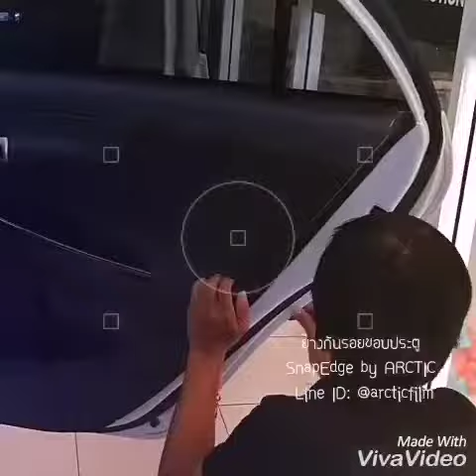หมดห่วง ขอบประตูเป็นรอย DIY รีวิว Altis กับ ยางกันรอยขอบประตู SnapEdge by ARCTiC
กันรอยขอบประตู ได้อยู่หมัด
หมดห่วงเรื่องที่แคบ ออกยาก ขอบเยิน
เปิดชนรถชาวบ้าน ทำรถเค้าเป็นรอย
รับประกันความพึงพอใจ 100%
ติดแล้วเนียนสวยทั้งภายนอก ภายใน
คัดสรรยางอย่างดี เคลือบกันuvเพื่อรถคุณ
รถแต่ง รถซิ่ง สายเท่ห์ ก็มา
รีวิววันนี้ Altis สีขาว จัดยางสีขาว

ยางดี มีคุณภาพจาก Arctic
ติดเองได้ง่ายๆ ให้ตัวแทนติดก็สบาย
ราคาพิเศษติดตั้งเอง
1 กล่อง 490 บาท + ส่งฟรีเก็บเงินปลายทาง
2.กล่อง 950 บาท + ส่งฟรีเก็บเงินปลายทาง